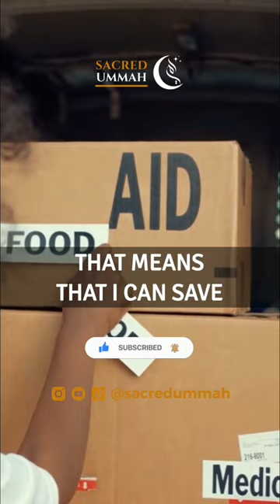The charity you give will save you from hellfire! Subhan’Allah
Reminder about the rewards of giving charity in Islam by muftimenk

Our brothers & sisters are suffering in Syria, Turkey and other countries affected by the recent earthquake. They are in need of our help. JazakAllah.